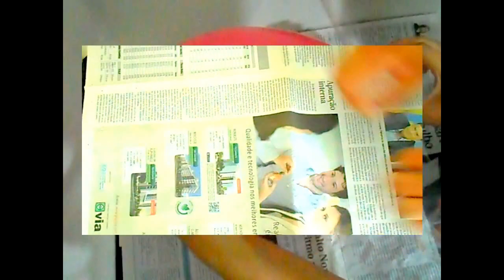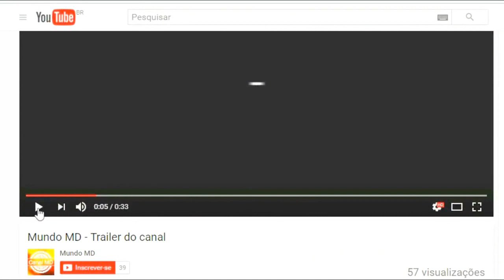COMO FAZER LUMINÁRIA DE BARBANTE | Gastando pouco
Aprenda a fazer uma incrível luminária de barbante super fácil.

Materiais:

-Balão
-Barbante
-Pincel
-Cola
-Copo
-Fita

não esqueça de ativar o "sininho" 🔔 para receber todas atualizações em primeira mão

tem alguma dúvida sobre o assunto? pode deixar um comentário ou enviar mensagem no direct :)

by Eduarda Marques